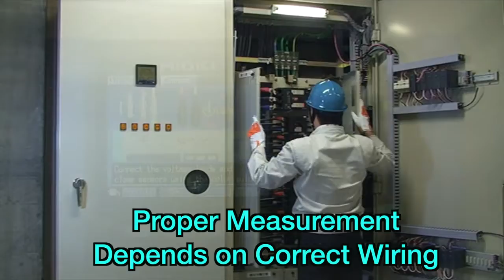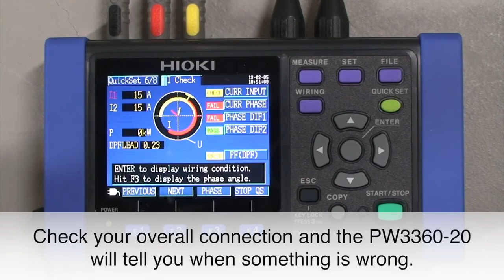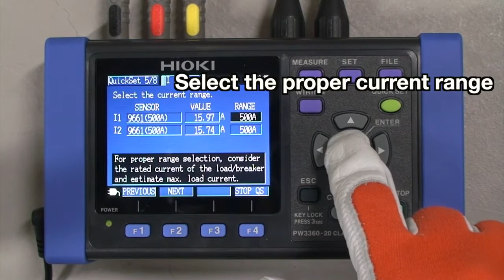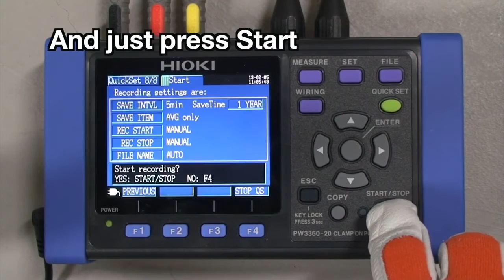HIOKI Power Logging PW3360 20 Clamp On Power Logger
HIOKI Clamp On Power Meters are multi-channel power measuring devices utilizing clamp sensor input to accurately and safely measure power on single-phase to three-phase lines. The PW3360 compact 3-Phase 4-Wire energy loggers monitor power demand and other power parameters to aid in energy audits and validate energy saving measures.